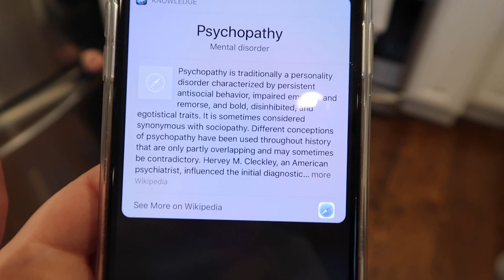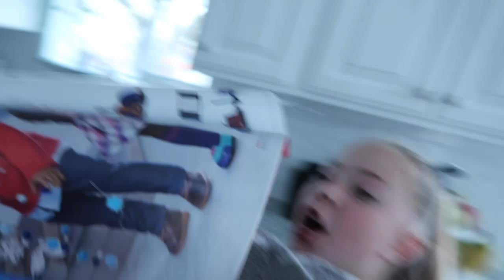Not the welcome Home I wanted